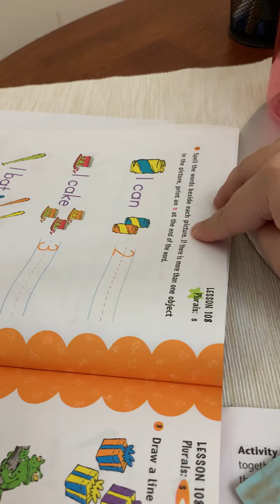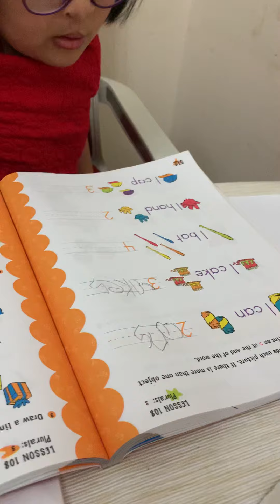English: Plural by adding “s”